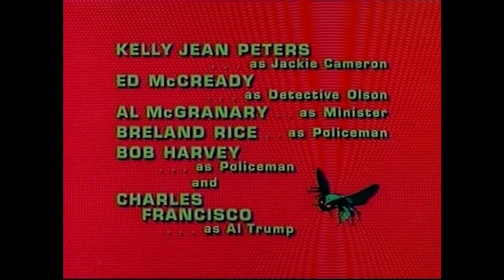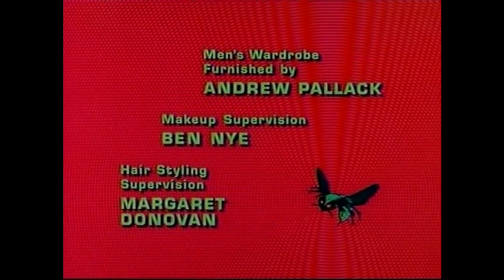Tp170 グリーン・ホーネット - The Silent Gun - AL HIRT(Tp)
グリーン・ホーネット（The Green Hornet）は、アメリカのラジオ番組・テレビ番組・コミックスのタイトル。あるいはその主人公である架空のヒーローの名前。
デイリーセンチネル新聞社の若き社長ブリット・リード。彼の隠された姿は犯罪と戦う謎のヒーロー「グリーン・ホーネット」である。彼はコートと帽子に緑のマスク姿で自らの正体を隠し、武道の達人でもあるアジア人（誕生当初は日本人という設定だったが、戦前の日米関係悪化に伴い、韓国人、フィリピン人と設定を変え、TVシリーズ以降は中国系のカンフーマスターという設定に落ち着く）の助手カトーと共に愛車ブラックビューティー号を駆って活躍する。
ラジオ番組は1936年から1952年にかけて放送された。後に『バットマン』の成功を受けてテレビ番組が製作され、1966年から1967年にかけて放映され、日本でも放映された（1967年より、NTV系。ミノルタの一社提供）。

グリーン・ホーネット

LINE-ID:yarunara888